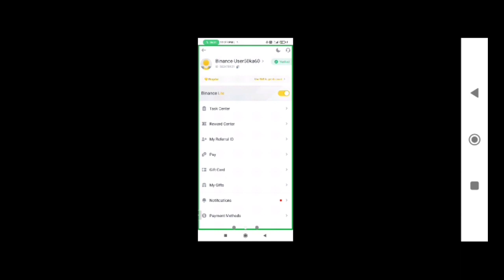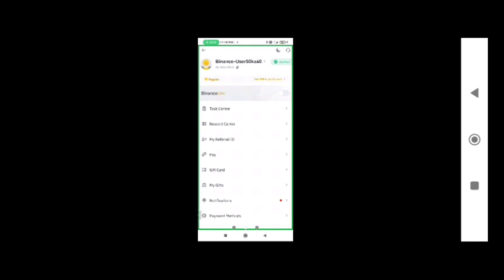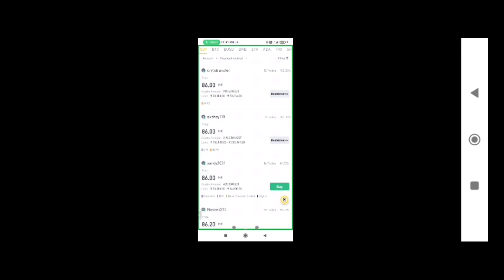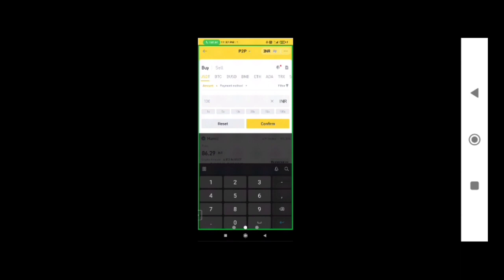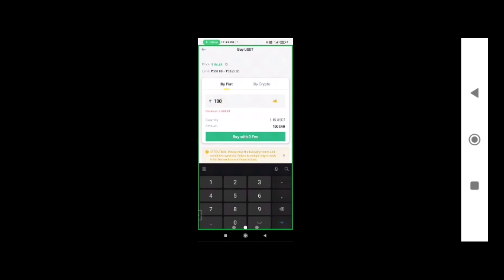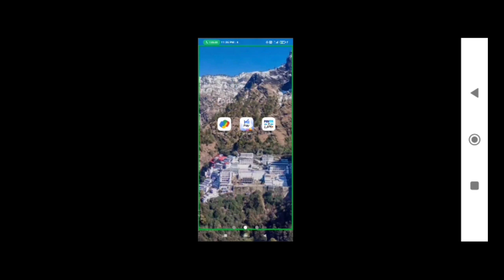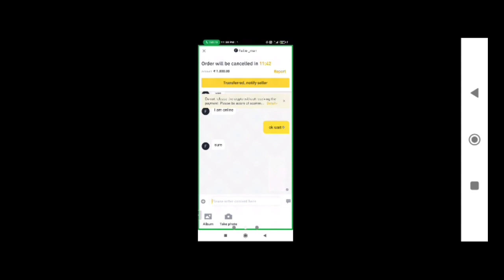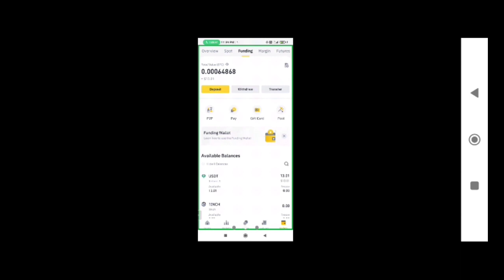Binance se dollar kaise buy kare || how to buy dollar in binance || binance se usdt maise buy kare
Binance se usdt kaise kharide hindi, How to buy usdt on binance, Binance per usdt kaise purchase kare
दोस्तों इस वीडियो में हमने आप लोगों को बताया है कि अगर आप Binance एप्लीकेशन यूज करते हैं तो आप कैसे अपने पैसे से कोई भी  Coin  खरीद सकते हैं

Binance एप्लीकेशन यूज करते हैं और आप चाहते हैं पैसा कमाना तो आप Royal Q यूज़ करिए और ग्रुप में ज्वाइन होकर कि आप हमसे बात कर सकते हैं।

how to buy usdt binance app
buy usdt on binance app
how to buy usdt on binance mobile app
how to buy usdt on binance app using debit card
how to buy usdt on binance app

binance app per usdt kaise purchase kare
binance app per usdt buy kaise kare
Binance App buy USDT
talent drop
binance app buy currency
binance app buy USDT Hindi
binance app purchase Currency
how to buy online usdt on binance
binance app se usdt kaise kharide
binance se usdt kaise kharide
how to buy usdt on binance
how to buy usdt binance debit card
buy usdt on binance
how to buy usdt in binance
binance se dollar kaise kharide